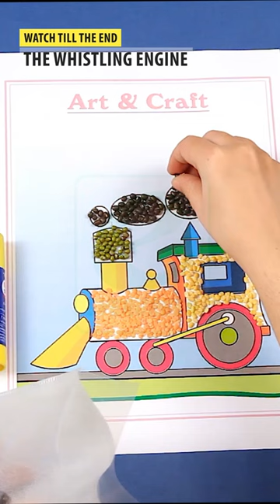The Whistling Engine | Iconic Books | Art and Craft